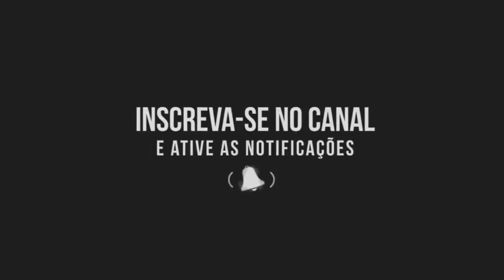CAÇADORES DE MILAGRES E UM DEUS IRADO// pr. Isaac Lufungula